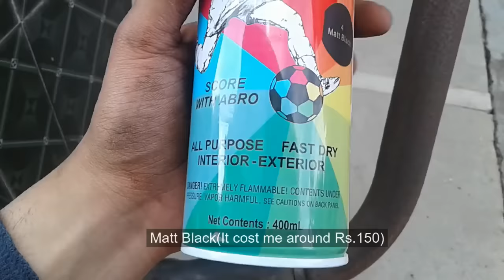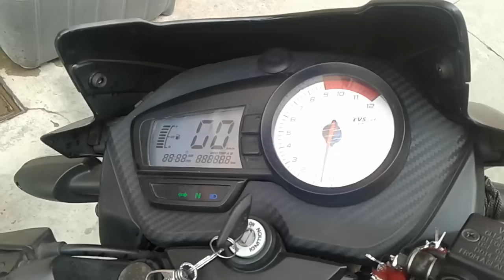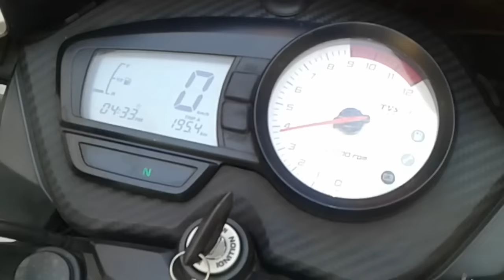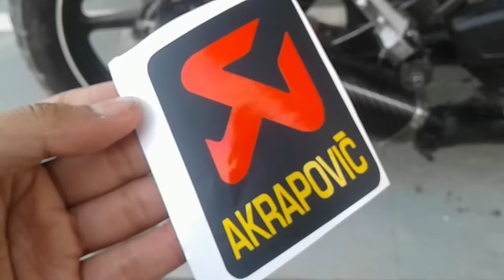Akrapovic Exhaust Insatallation on Apache RTR 180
In this video i will show you how to install akrapovic exhaust on apache rtr 180

SMK Helmet

BBG Gloves

Gopro Hero 7 Black

Riding Jacket

R15V3 DB Visor

Archer DRL Indicator

X-type Tailtidy

Autofy Universal Highway LED Indicator Flasher with 40 Patterns for All Bikes

Grandpitstop Mobile Holder

Motul Engine Oil

Motul Chain Lube

Gorilla Pod

Ambrane Power Bank

Sandisk Memory Card

Studds Shifter

Probiker Gloves

how to install exhaust on pulsar ns200
how to install exhuast on pulsar 180